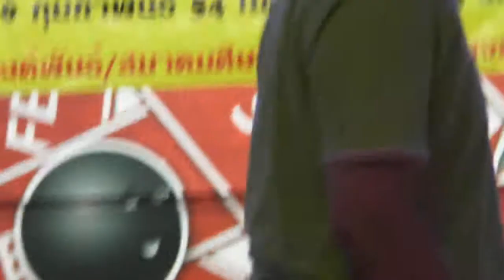อาจารย์วิทยา สไตรท์.!!